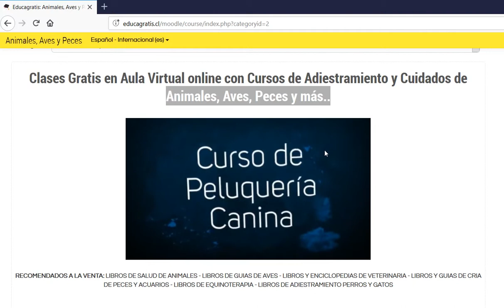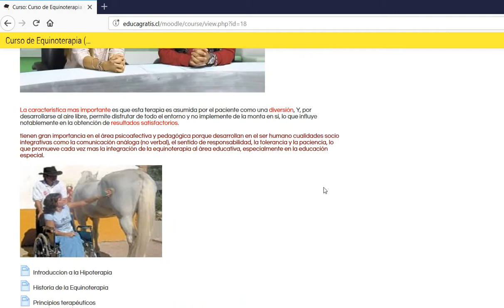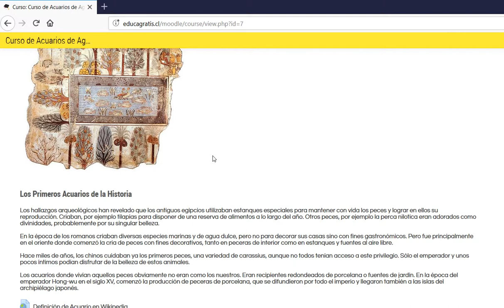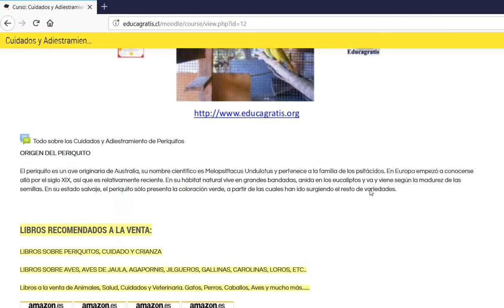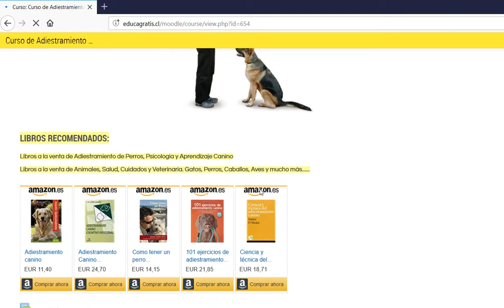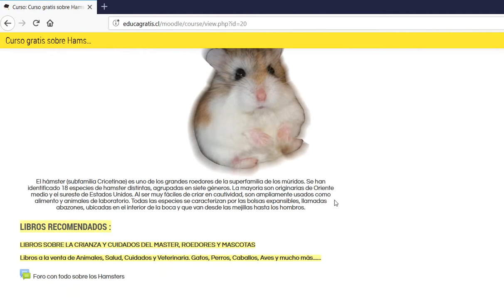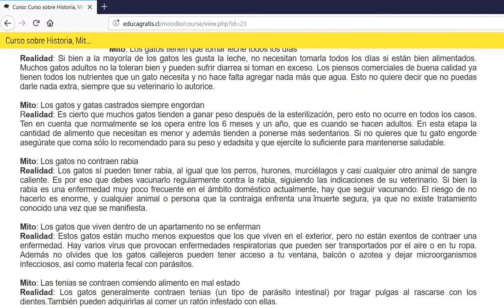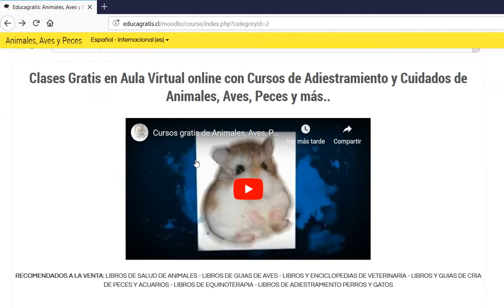Cursos de Adiestramiento y Cuidados de Animales, Aves, Peces y más..